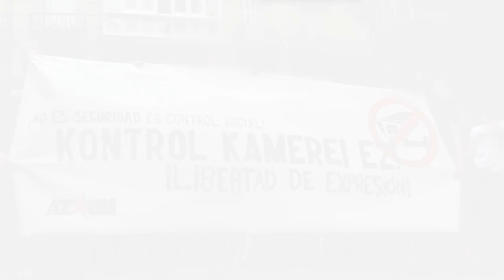Kontrol soziala areagotu duen bideo zaintza sistemaren aurkako kalejira Iruñeko Alde Zaharrean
Iruñeko Alde Zaharrean bideo zaintzaren sistema handitzeko proiektua iragarri zuen Udalak duela gutxi, eta kamara horiek gaur egun existitzen den kontrol soziala areagotu eginen duela salatu du Alde Zaharreko Gazte Mugimenduak. Larunbatean kalejira txiki bat egin zuten proiektu honen aurka.